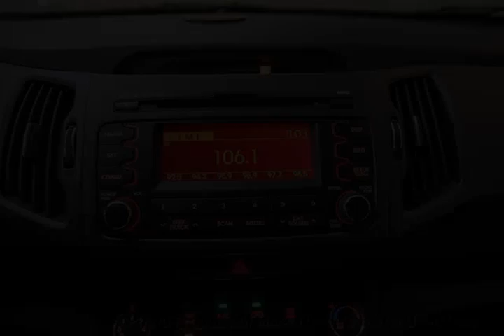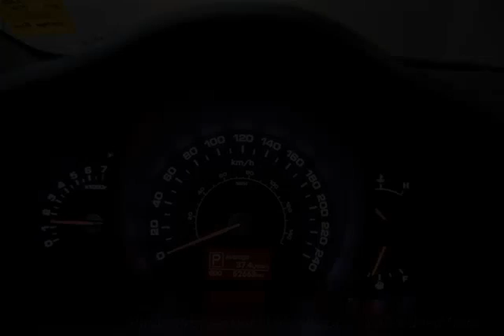Mark Wilsons Better Used Cars - 2011 Kia Sportage AUTOMATIC! HEATED SEATS! ALLOYS! 1 OWNER! SUV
Mark Wilsons Better Used Cars - 2011 Kia Sportage AUTOMATIC! HEATED SEATS! ALLOYS! 1 OWNER! SUV D-B7059226